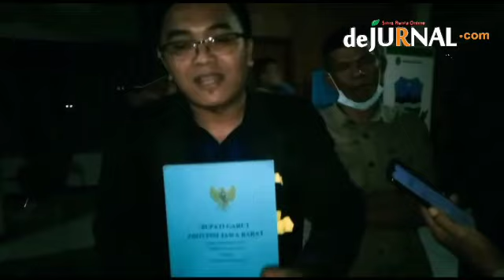Ngamuk! Kaca Pintu Kantor DPMD Garut Pecah Saat Digeruduk Warga Tak Puas Balon Kadesnya Tak Lolos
Senin Malam (24/5/2021)